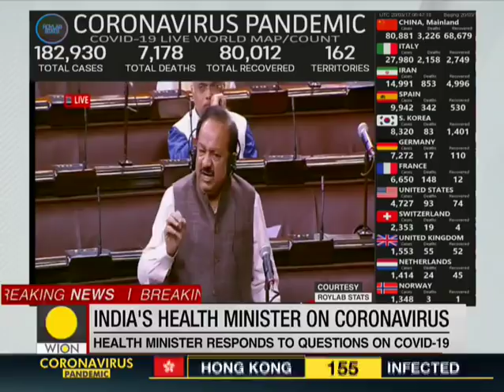We are using retrovirus drugs on some patients: Health Minister Harsh Vardhan | Coronavirus India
India's health minister Dr Harsh Vardhan while making a statement in Rajya Sabha lauded doctors across the country working to beat the coronavirus outbreak.

WION: shorturl.at/fwKO0
Zee News English: shorturl.at/aJVY3
Zee News Hindi: shorturl.at/eorM1
Zee Business: shorturl.at/hpqX6
DNA News: shorturl.at/rBOY6
BGR: shorturl.at/eioqL